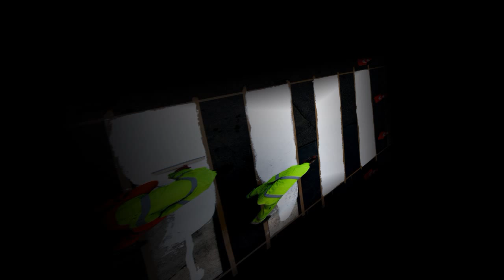megaphones and muscle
Brian Grainger - Salt Memory